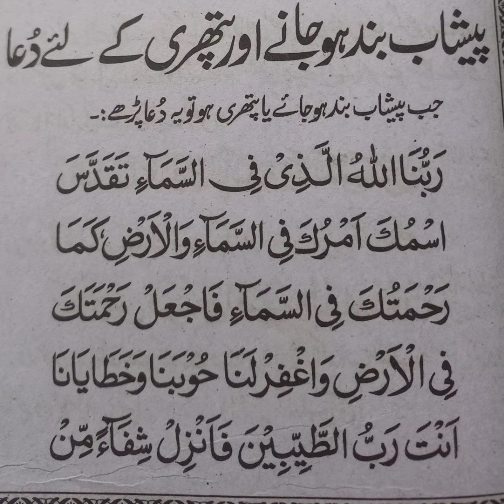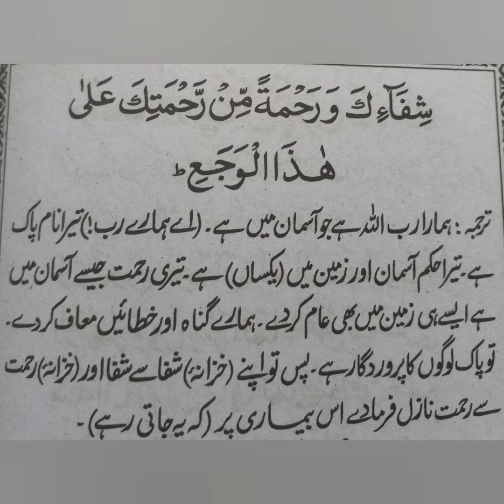پیشاب بند ہوجانے اور گردے کی پتھری کیلے دعا